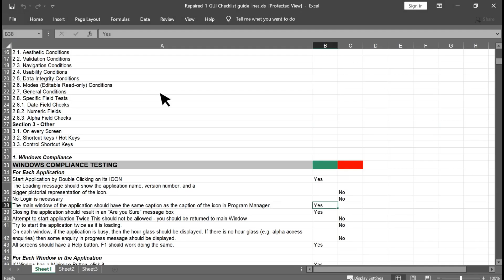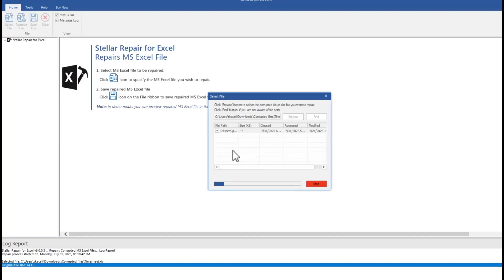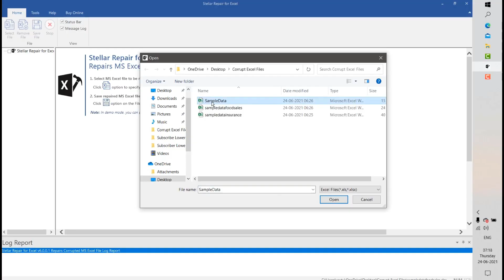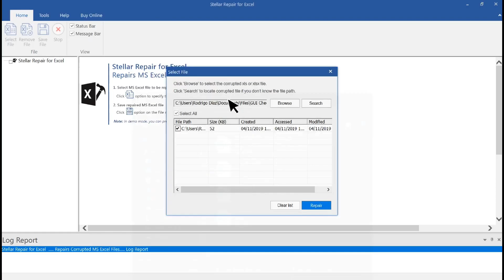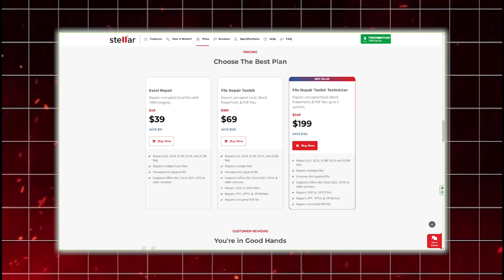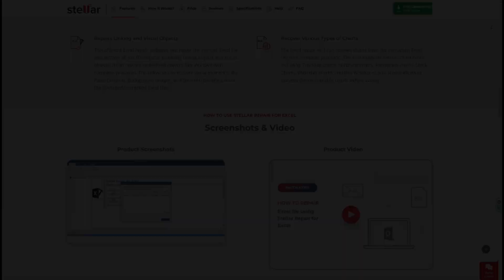How To Repair Corrupted Excel File? Stellar repair for Excel